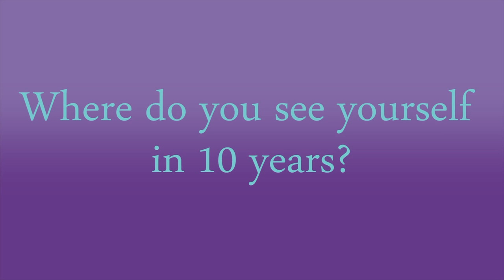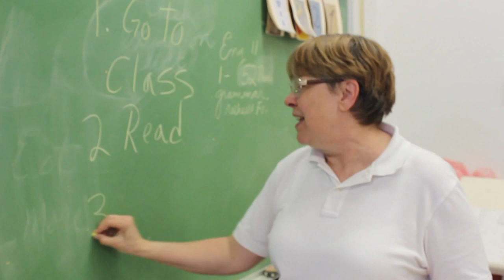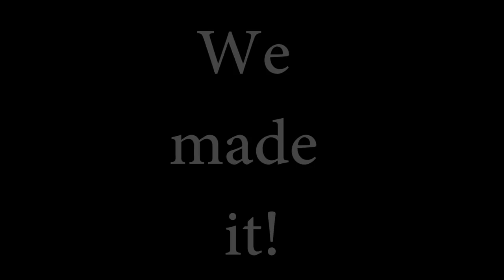Dixon High School Class of 2014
Congrats everyone!!!
Good luck!!
Thanks to all the people who helped make this video!
We're the best!
-Zahra M